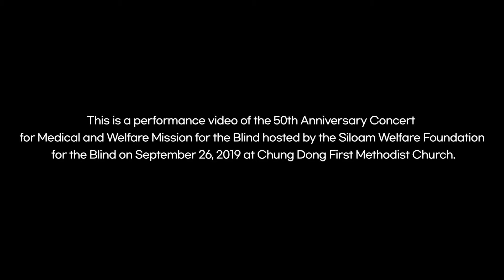[HM Art Hall] Arirang_ United chorus(Hosanna Choir, AMO GLORIA BEST choir)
* This is a performance video of the 50th Anniversary Concert for Medical and Welfare Mission for the Blind hosted by the Siloam Welfare Foundation for the Blind on September 26, 2019 at Chung Dong First Methodist Church.

Arirang
Arr. Hyo Won Woo

United chorus(Hosanna Choir, AMO GLORIA BEST choir)
Korean Traditional Music Orchestra of the Blind
Violin. Jisun Kim
Cello. Minju Kim
Conducting. Young-jun Park
Piano. Jihae Jung
Organ. Eunhye Park